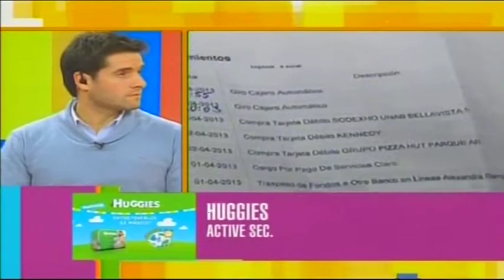Hablamos con expertos de la PDI sobre la clonación de tarjetas